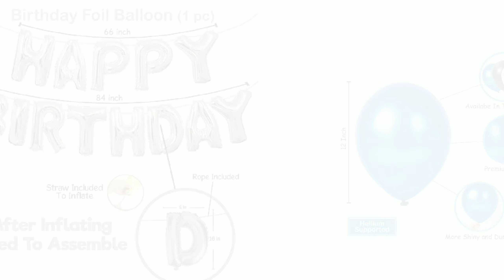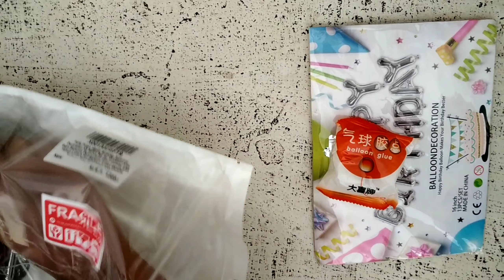HAPPY BIRTHDAY DECORATION SET FROM AMAZON | ₹499 set of 66 Pcs from Party propz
Hello !!!

This is a unboxing video of a BIRTHDAY DECORATIONS from party popz .

This set include 66 Pieces for ₹499.

Black , blue & Grey combo

Party propz Happy birthday balloons decoration kit Decor - 66 pcs